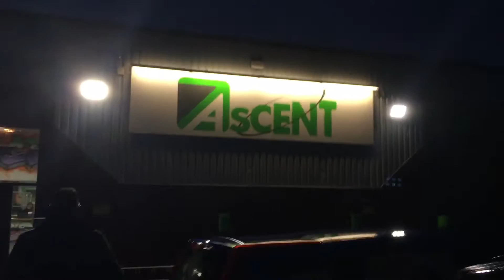DOUBLE FLIPS!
Thanks for all the recent support!
Comment what you thought!
:D